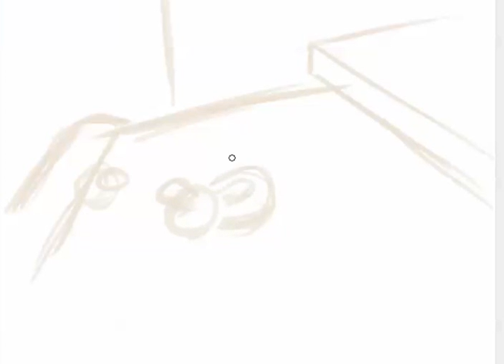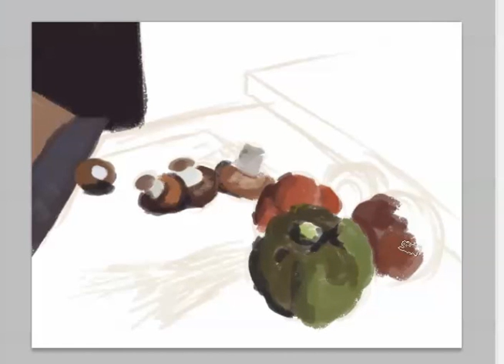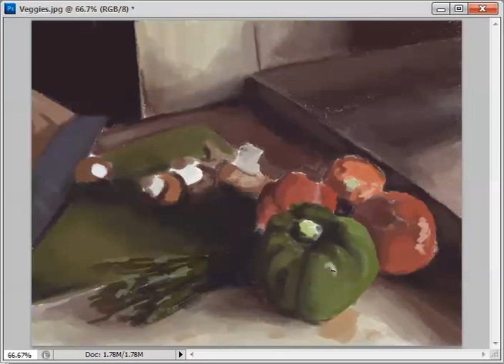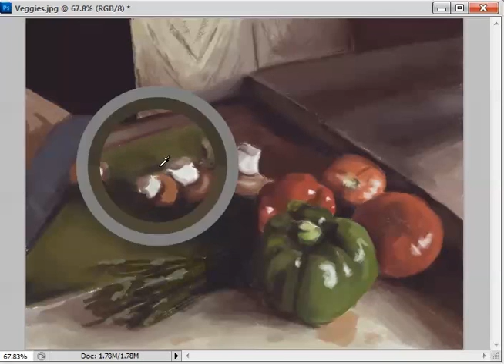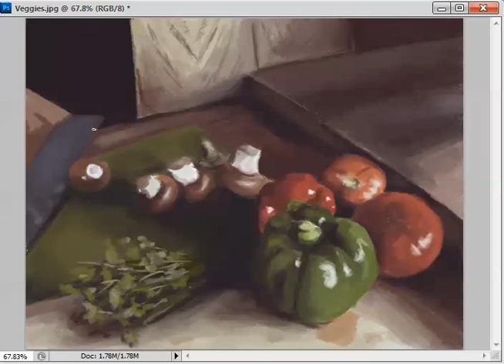Veggie Speed Paint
I don't know why, I just fell in love with a photo that was posted on twitter by somebody I follow. I just couldn't resist painting it, both digitally and traditionally.